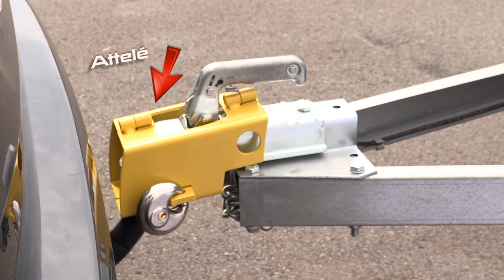Antivol tête d'attelage universel MOTTEZ disponible sur Norauto.fr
- Double fonction.
- Vendu avec cadenas Discus.